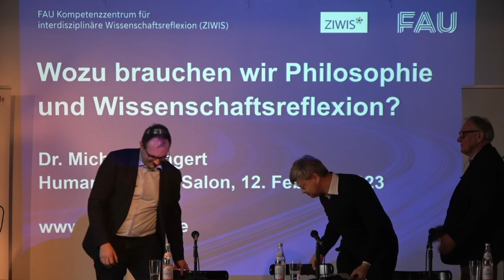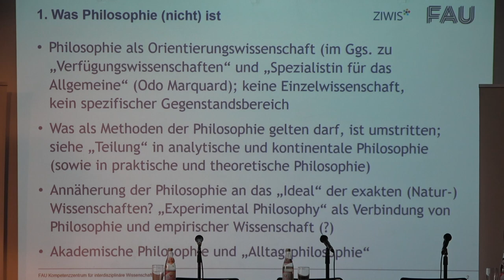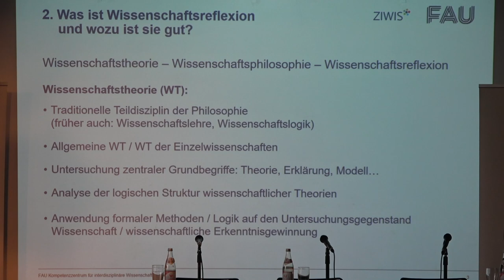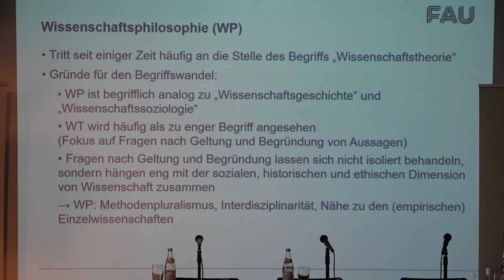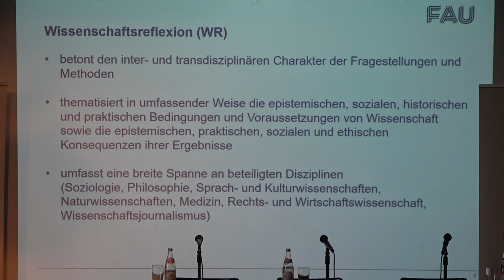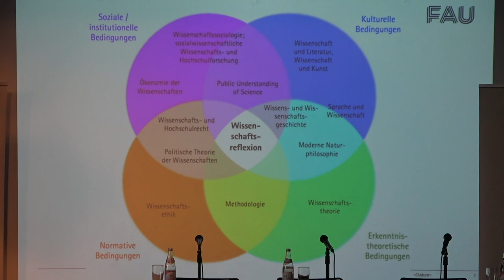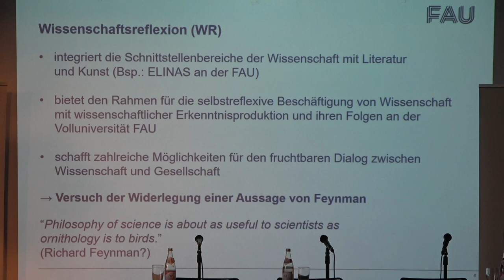Michael Jungert / Thomas Grethlein • Wer braucht Philosophie?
Humanistischer Salon »Forum der heißen Debatten«

Aufzeichnung des Vortrags vom 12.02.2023

Moderation: Helmut Fink

Philosophie als Reflexionswissenschaft gilt oft als abgehoben, anwendungsfern, blutleer und vergeistigt. Andererseits sind von jeher hohe Erwartungen an Orientierungswissen und Sinngebung mit der Philosophie verbunden. Im Gespräch mit den Forumsgästen werden verschiedene Zugänge zur Philosophie lebendig und ihr Nutzen für die Öffentlichkeit greifbar: im Wissenschaftsbetrieb, im Wirtschaftsleben, in Politik und Ethik sowie in der persönlichen Lebensführung.

Dr. Michael Jungert leitet seit Oktober 2015 das Kompetenzzentrum für interdisziplinäre Wissenschaftsreflexion (ZIWIS) der Friedrich-Alexander-Universität Erlangen-Nürnberg. Er studierte Philosophie, Geschichte und Biologie an den Universitäten Bamberg und Erlangen-Nürnberg und promovierte 2012 an der Universität Tübingen in Philosophie. 2009/2010 forschte er als Visiting Fellow am Department of Philosophy der Harvard University. Von 2012 bis 2015 war er wissenschaftlicher Referent bei der Studienstiftung des deutschen Volkes in Bonn sowie von 2014 bis 2015 Lehrbeauftragter am Lehrstuhl für Wissenschaftstheorie der Ludwig-Maximilians-Universität München. Seine Forschungsschwerpunkte liegen in der Wissenschaftsphilosophie und Wissenschaftsreflexion, der Philosophie des Geistes und der Psychologie sowie in der Angewandten Ethik und Metaethik.

Aktuelle Publikationen u.a.: »Scheitern in den Wissenschaften. Perspektiven der Wissenschaftsforschung«, Hg. mit S. Schuol, Mentis/Brill, 2022 sowie »Wissenschaftsreflexion. Interdisziplinäre Perspektiven zwischen Philosophie und Praxis«, Hg. mit A. Frewer und E. Mayr, Mentis/Brill 2020.

Dr. Thomas Grethlein hat Philosophie (und in den Nebenfächern Neuere Geschichte und Germanistik) in Erlangen, Freiburg und Oxford studiert. Er wurde 1990 mit einer Arbeit über Transzendentalhermeneutik promoviert. Nach seiner Tätigkeit als Wissenschaftlicher Assistent am Institut für Philosophie in Erlangen führte ihn sein Weg in die Wirtschaft, wo er verschiedene Unternehmen gründete und diese bis heute als Geschäftsführer oder Aufsichtsrat führt oder begleitet. Seit 2014 ist Thomas Grethlein Vorsitzender des Aufsichtsrates beim 1. FC Nürnberg. Als »gelernter Kantianer« ist er von der Kraft des besseren Arguments überzeugt.

Ein Film von Andreas Weimann